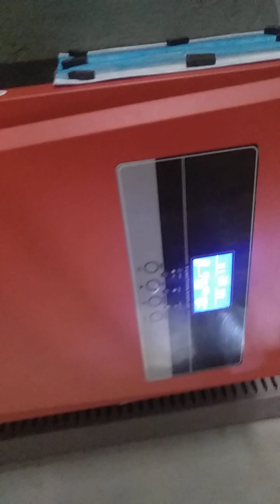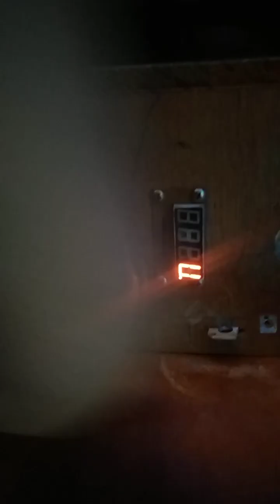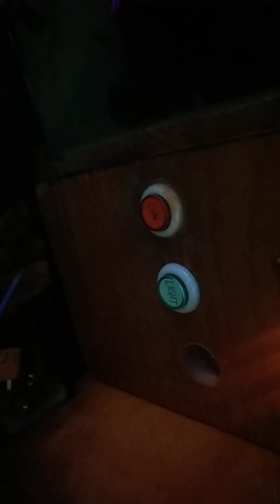Geleo Vlog Daily Routine Feeding Fishes Taking Care Chicken Inspection of Solar Inverter 20220103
Geleo Vlog Daily Routine Feeding The Fishes and Taking Care of The Checken , Feeding Cats and Inspection of Solar Inverter VID_20220103_082002

MOBILE LEGENDS
MOBILE LEGEND
MOBILE LEGENDS GAMING
MOBILE LEGEND GAMING
ML
ML GAMING
Five Nights at Freddys World Gameplay Walkthrough
Clash of Clans
COC
Clash of Clans Single Player
Gerj Geleo F. Nawanao
My Favorites
Pwediepie
Markiplier
Gaming
Game
FNAF
Five Nights at Freddy Funny
Amazing
Awesome
Ran Online
Ranonline
Ranworld
COC
Clash of Clans
dota 2
dota
steam
movie
du30
duterte
dodirty
trump
gopro hero5
iphone6
iphone7
iphone8